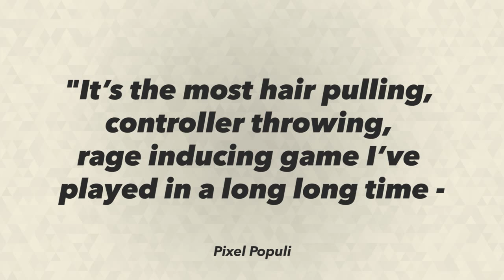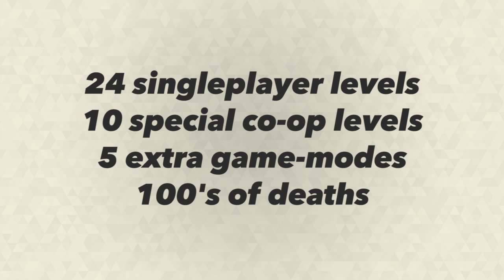Kalimba Lets Play Trailer